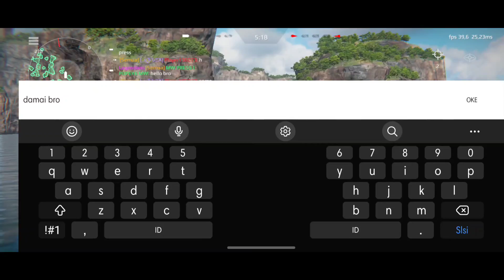SI ROKS JSS KAPAL NYA ORANG KOREA KAPAL PENUH DRAMA 💝 EMANG BOLEH - MODERN WARSHIPS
ROKS JSS
Kapal Senjata gabungan didasarkan pada kapal proyek KDDX. Kapal tersebut tidak memiliki senjata artileri, namun dilengkapi dengan berbagai macam senjata rudal, termasuk rudal balistik. Kapal ini dikembangkan terutama sebagai respons terhadap meningkatnya ancaman nuklir dari pihak yang dianggap musuh.

ROKS JSS
Joint Strike Ship is based on the hull form of the KDDX design. The ship has no artillery armament, but is equipped with a wide range of missile weapons, including ballistic missiles. The ship is primarily being developed as a response to growing nuclear threats from a suspected enemy.

SPECIAL THANKS
SUPPORTED BY ARTSTORM